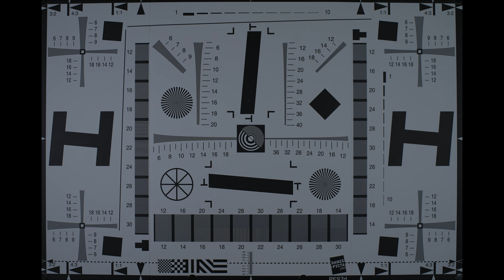[Vintage Lens] Nikon Nikkor 50mm f/1.4 Non-ai Review // Sony A7SII 4K // (이종교배) 니콘 빈티지 렌즈 리뷰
Nikon Nikkor 50mm f/1.4 Non-ai
니콘 50mm f/1.4 수동렌즈 리뷰입니다.

o Camera & Lens o
- Sony A7SII
- Nikon Nikkor 50mm f/1.4 Non-ai (New nikkor 50mm f/1.4)
- Nikon Nikkor-s Auto 50mm f/1.4 (Lens scene only)
- K&F Concept Adapter Nikon f - NEX

o Music o
- (SoundStripe) Becco Das Garrafas - The Night Train
o Font o
- Nanum Myeongjo, Nanum Bareun Gothic

o Location o
- Hangangdaegyo Bridg, Seoul, South Korea

* 수동으로 포커스를 맞추다 보니 조금씩 오차가 있을 수 있습니다 양해부탁드립니다